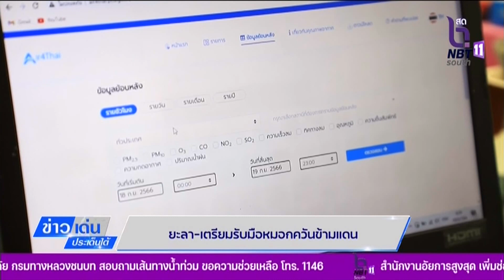ข่าวเด่นประเด็นใต้ วันอังคาร ที่ 19 ก.ย. 2566 -ยะลา-เตรียมรับมือหมอกควันข้ามแดน